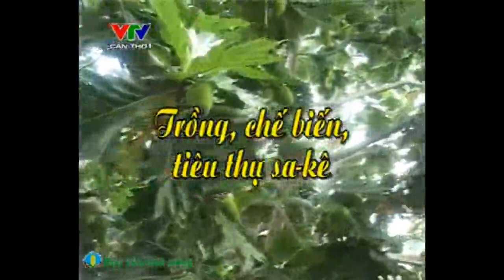Kỹ thuật trồng, chăm sóc, chế biến và tiêu thụ Sa kê